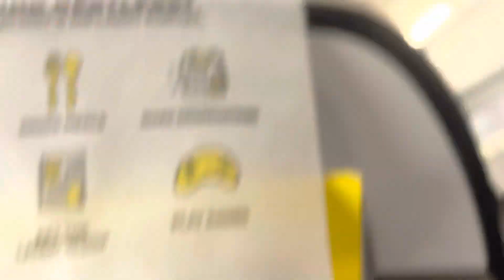May 26, 2023